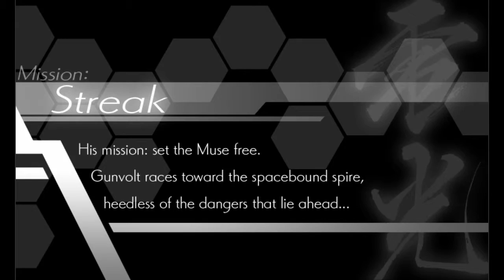Azure Striker Gunvolt #09 - Windy days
Episode 9 of Azure striker gunvolt. Despite the rain and wind we will run to the space elevator to save Joules!